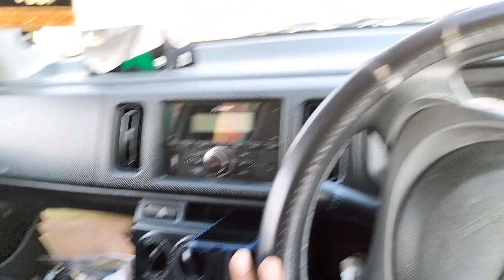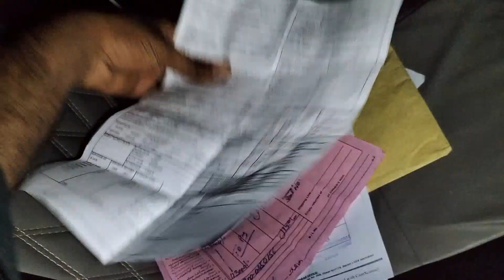Office Main Shughal Lgaya | Fog + Travelling